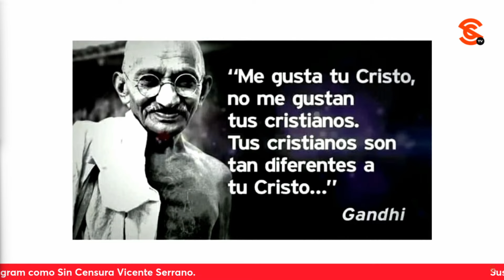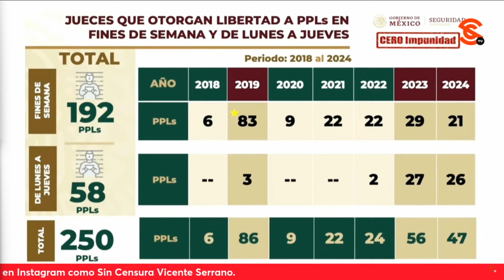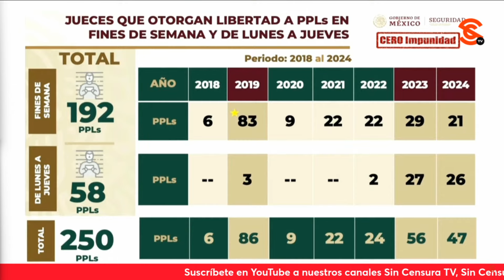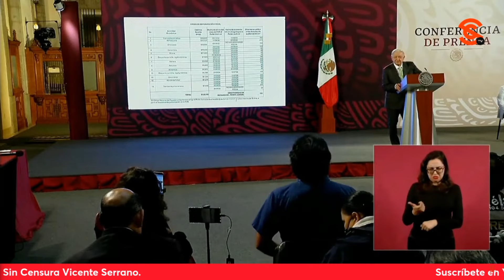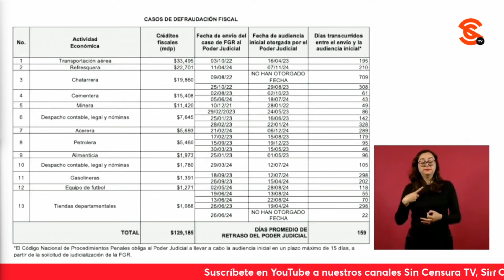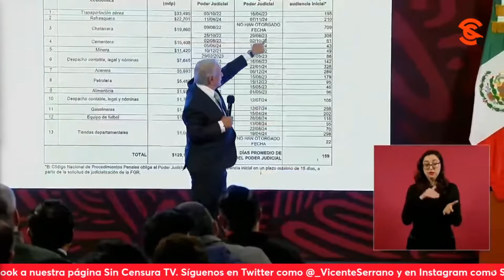AMLO ASEGURA QUE CAMPAÑA DE SU GOBIERNO CONTRA LAS DR0G4S “HA IDO BIEN Y HAY QUE CONTINUAR”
Cuestionado sobre si hay resultados de la campaña de su gobierno en contra de las dr0g4s, el presidente López Obrador dijo que ha ido bien y hay que continuar con ese plan en el que todos podemos ayudar porque hay que hacer conciencia. Reiteró que "la paz es fruto de la justicia" e insiste en que la familia es la principal institución de seguridad social en nuestro país